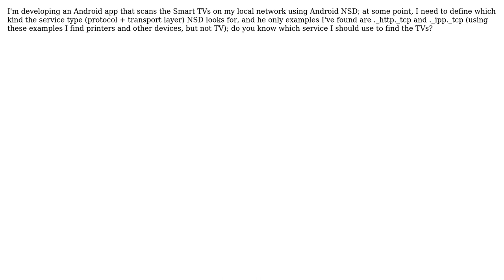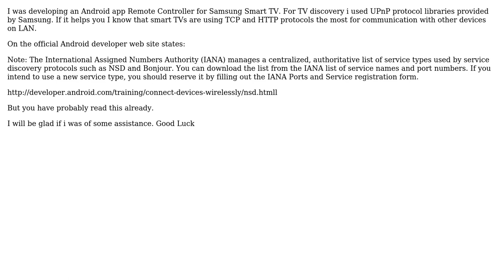Discovering Smart TVs on my local Network through Android NSD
With thanks & praise to God, and with thanks to the many people who have made this project possible! You are responsible for your own actions.